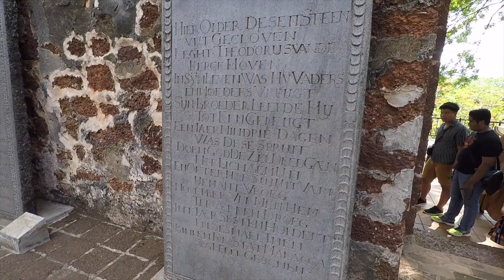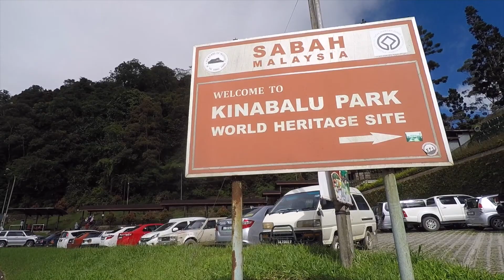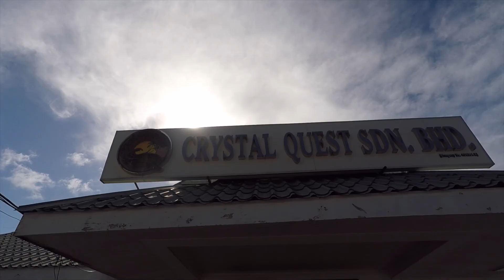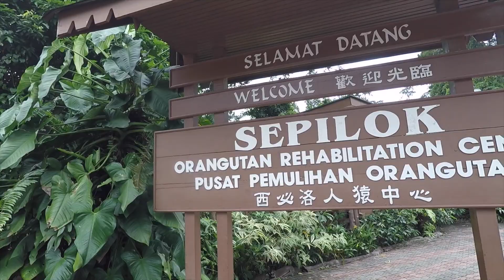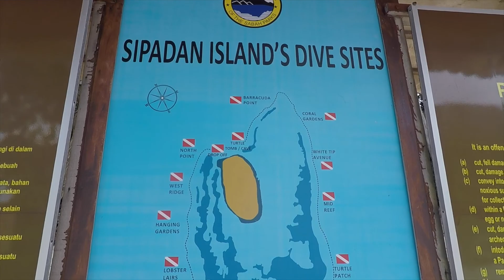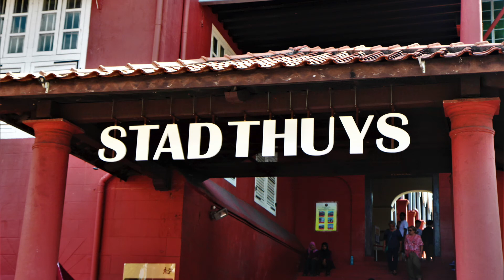Maleisië 2019 - The Movie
Places visited:
- Malacca
- Kuala Lumpur
- Kota Kinabalu
- Pulau Manukan
- Kundasang & Mount Kinabalu NP
- Sandakan
- Pulau Selingan (Turtle Island NP)
- Sepilok
- Sukau & Kinabatangan River NP
- Pulau Mabul
- Pulau Sipadan